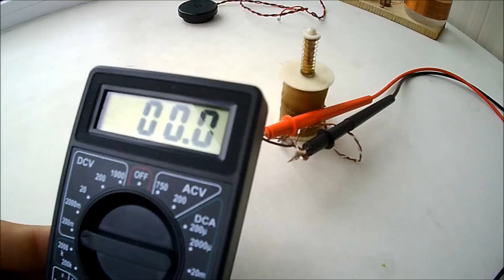Детекторный радиоприемник своими руками.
Детекторный приемник.
Как сделать радиоприемник самому?

Я предлагаю простейшую схему Детекторного приемника которая будет реально работать и принимать радиостанции.
Все материалы доступны и сборка не составит труда.
В ролике я привожу результаты тестов колебательного контура приемника в сравнении с обычными  катушками индуктивности и наушниками.

Вы можете использовать это видео как наглядный урок для сборки своего Детекторного приемника не требующего питания от батарей или сети.

Detector receiver.
How to make a radio yourself?